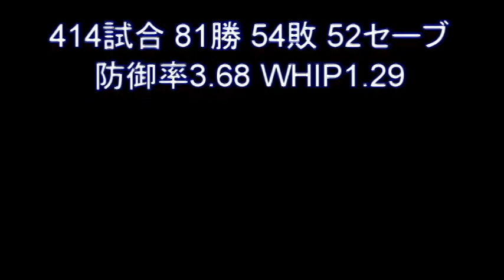名選手FILE！1978年初優勝のカギとなった鈴木康二朗 ~ヤクルトスワローズ 松岡・安田に続く先発3本柱 精密コントロール右腕を回想~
ブログは毎日更新..お暇な折にお越しくださいませ..
お待ちしております！！＼^o^／